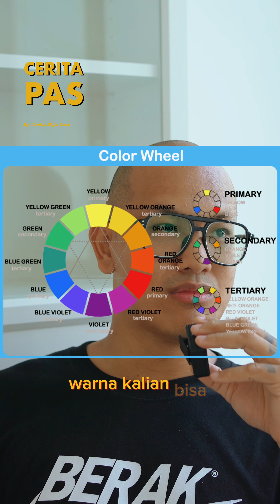Kamera Pemula 2023!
Kirim uneg - uneg soal fotografi kalian ke saya semoga saya bisa membantu.